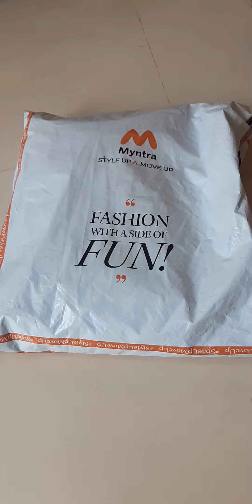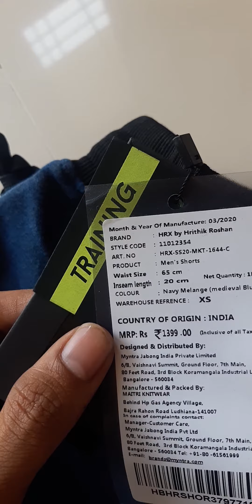Hrx shorts Unboxing and review.